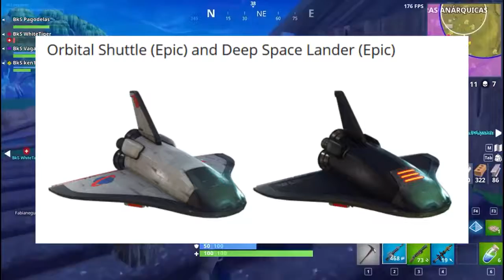NOVAS SKINS + GAMEPLAY DO MÍSSIL TELEGUIADO NO FORTNITE!